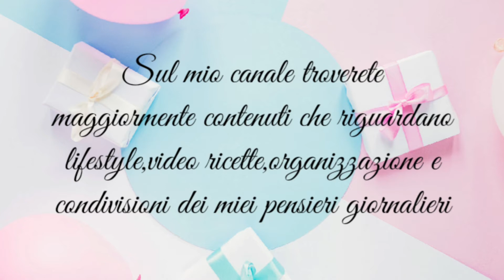VIDEO PRESENTAZIONE ♡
Ciao bellezze,nuovo video presentazione del canale.

•N.B Tutti i prodotti mostrati sono frutto dei miei soldini,non sono in collaborazione con nessun brand